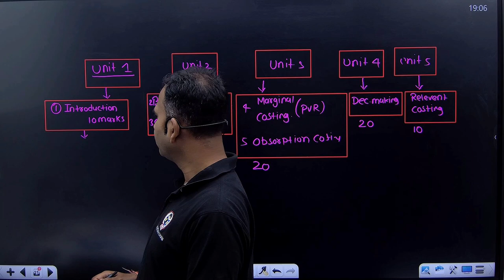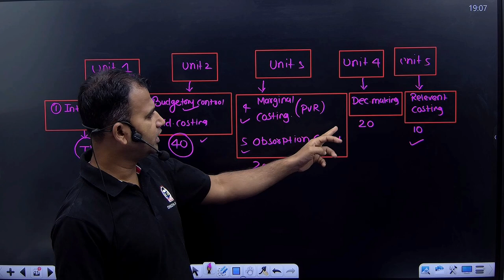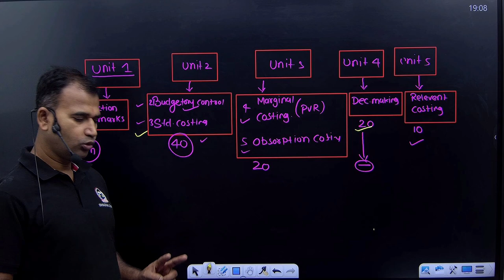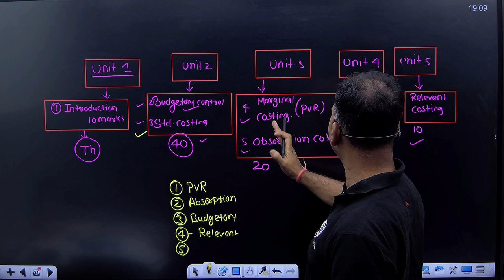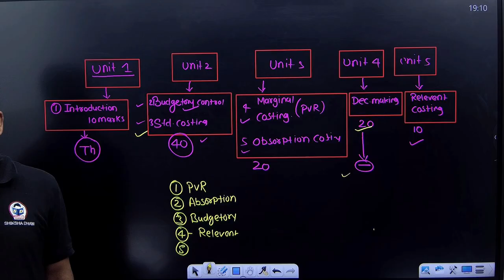MANAGEMENT ACCOUNT HOW TO STUDY B.COM